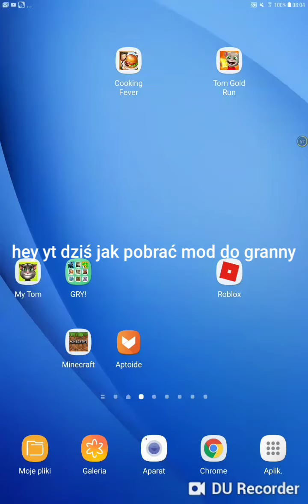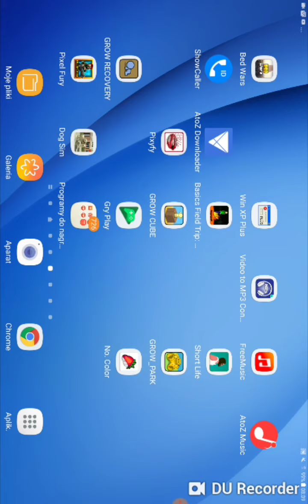Poradnik jak pobrać mod do granny (grannycokies)